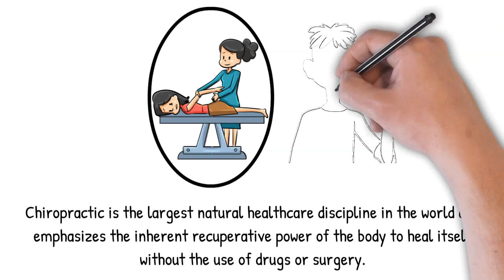Balance Wellness Center - Improving Your Overall Mental, Physical & Spiritual Health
Balance Wellness Center is a multidisciplinary wellness team focused on getting our clients out of pain and most importantly optimizing overall mental, physical, and spiritual health. Our services include chiropractic care, acupuncture, massage, nutrition, weight loss, cellular detox, infrared sauna, meditation, yoga, and mental health.

Chiropractic is about helping people live healthier, fuller lives naturally. While typically thought of as treatment for the spine, chiropractic care actually focus more on the nervous system, the "master control" system of the body.

Acupuncture is a collection of procedures involving penetration of the skin with needles to stimulate certain points on the body. Here at Balance, we use a collection of procedures involving penetration of the skin with needles to stimulate certain points on the body. In its classical form it is a characteristic component of traditional Chinese medicine (TCM).

Our wellness shop provides patients with some of the best products on the market geared towards optimal living. We also offer customized weight loss programs for all body types helping you stay on track through goals and optimal meal plans.

Book a massage with us today and leave feeling refreshed and renewed. Our specialized staff works with you to engineer a personalized massage that works with you and your body type / trigger areas.

Beating obesity can feel impossible. It isn’t a disease most people can overcome through willpower alone. But whether you need to lose 20, 40 or over 100 pounds, Balance Chiropractic and Wellness Center can help through our Advanced Health Systems program.  The Advanced Health Systems Weight Loss Program is a Low Calorie Diet combining grocery meals and protein supplements. These protein supplements come in a variety of flavors and are typically used as in-between meal snacks or as meal replacements. The dieter’s primary focus is on nutrition and low-fat eating. Utilizing a two phase goal achievement approach, the Advanced Health Systems Weight Loss Program emphasizes structure and convenience, and dieter education modules facilitate the formation of new, healthy diet , exercise, and lifestyle behaviors.

Dr. Margo Hurewitz is a licensed psychologist who specializes in treating children, adolescents and adults who are struggling with anorexia or bulimia as well as other psychiatric conditions such as depression and anxiety.